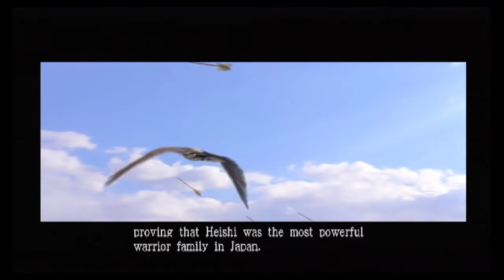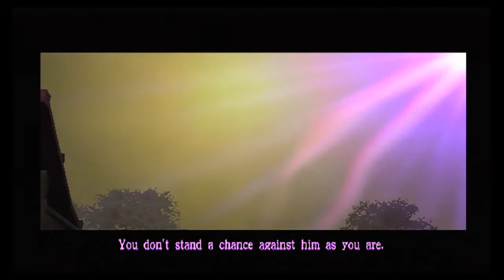Genji: Dawn of the Samurai (PS2) #1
Genji is a 2005 PlayStation 2 game, developed by Game Republic and published by Sony Computer Entertainment.

It is an action game with RPG-like mechanics.  The camera movements in the game are very cinematic which helps create very epic feeling moments and fights.  This is another game that I enjoyed greatly and is now easily one of my favorite PlayStation 2 games of all time.